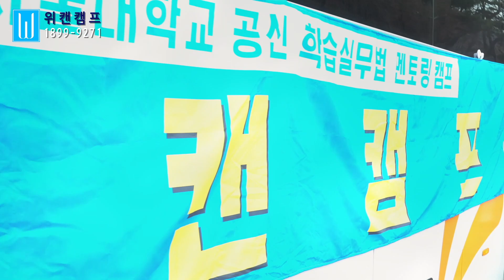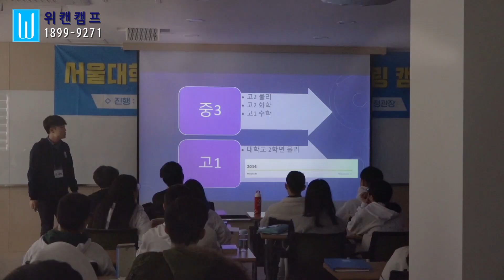[메가스터디X위캔캠프] 서울대 공신과 함께하는 겨울캠프!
[메가스터디X위캔캠프]

서울대 공신과 함께하는 겨울캠프!
열공의지 뿜뿜, 겨울캠프에 참여한 친구들의 열공의지를 느껴보세요! (Feat. 빅데이터 & 백신과학)